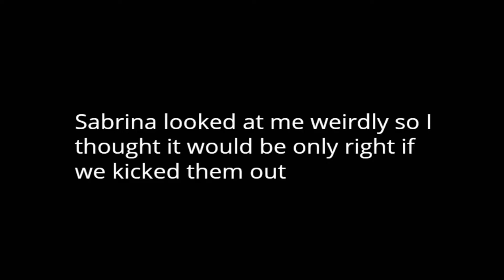Best Among Us Video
One of the best Among Us videos you will ever watch.